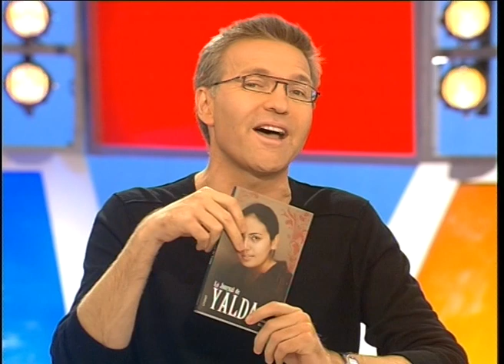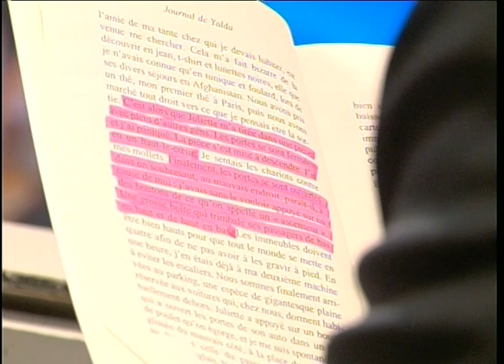Yalda Rahimi & Marion Ruggieri : Le journal de Yalda - On a tout essayé 03/10/05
Yalda Rahimi & Marion Ruggieri : Le journal de Yalda réfugiée d'Afghanistan